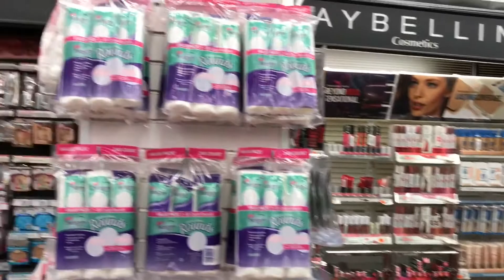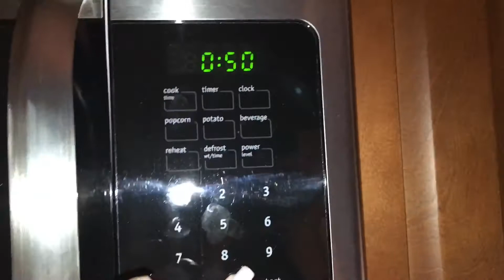Quick Shopping Day/ Vlogmas Day 5 (11)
Hey guys! Another quick vlog today, I mostly worked on my tag going up so if you want to watch that it'll be linked down below :) Any questions and suggestions please leave in the comments down below! Love you all,
Ang 💋